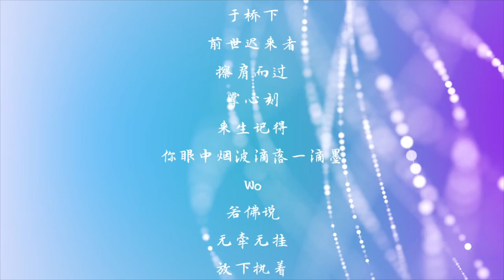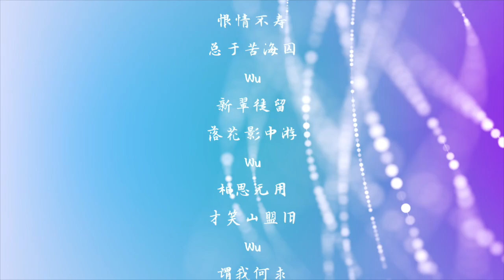赵方婧 - 芒种 mang zhong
混音：殇小谨
母带处理：殇小谨
和声：皎月
和声编写：皎月
文案：偏生梓归
古筝：紫格
古筝编写：紫格 / Morri3on (喬凡三)
小提琴：大琴KoTo
小提琴编写：大琴KoTo
制作人：殇小谨
录音室：Hi Music Studio
混音室：Hi Music Studio
监制：李俊羽
出品：音阙诗听

一想到你我就
Wu
空恨别梦久
Wu
烧去纸灰埋烟柳
于鲜活的枝丫
凋零下的无暇
是收获谜底的代价
余晖沾上
远行人的发
他洒下手中牵挂
于桥下
前世迟来者
擦肩而过
掌心刻
来生记得
你眼中烟波滴落一滴墨
Wo
若佛说
无牵无挂
放下执着
无相无色
我怎能
波澜不惊
去附和
一想到你我就
Wu
恨情不寿
总于苦海囚
Wu
新翠徒留
落花影中游
Wu
相思无用
才笑山盟旧
Wu
谓我何求
谓我何求
种一万朵莲花
在众生中发芽
等红尘一万种解答
念珠落进
时间的泥沙
待割舍诠释慈悲的读法
前世迟来者
擦肩而过
掌心刻
来生记得
Wo
若佛说
无牵无挂
放下执着
无相无色
我怎能
波澜不惊
去附和
一想到你我就
Wu
恨情不寿
总于苦海囚
Wu
新翠徒留
落花影中游
Wu
相思无用
才笑山盟旧
Wu
谓我何求
谓我何求